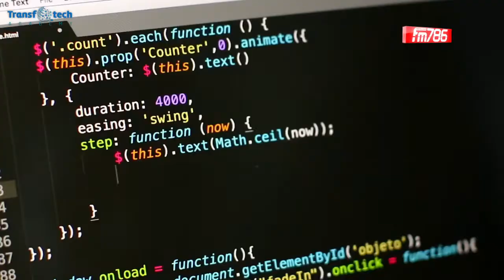অভিবাসন সংস্কার প্রস্তাবকে ‘পাগলামি’বললেন স্টিফেন মিলার | Community News | FM786.COM